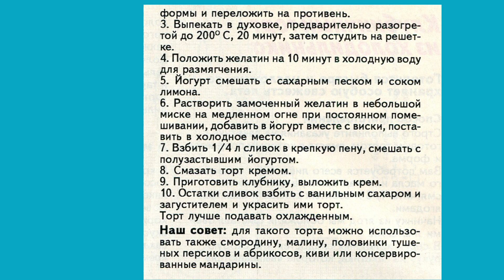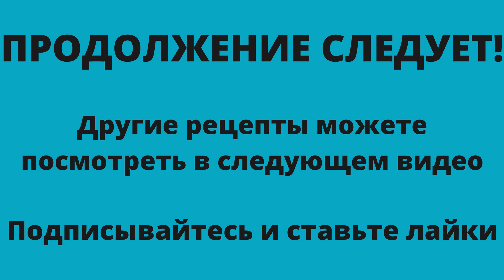Клубничный торт с йогуртом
В этом видео можно посмотреть рецепты из Школы кулинарного искусства журнала BURDA MODEN.  Смотрите видео, записывайте рецепты и повторяйте эти кулинарные шедевры.
мои плейлисты:
Шитье - мое хобби
Бесплатно скачать
вышивка - моя любовь
Вязание спицами
Вязание крючком
Рукоделие от Ирины
Своими руками
Продажа журналов